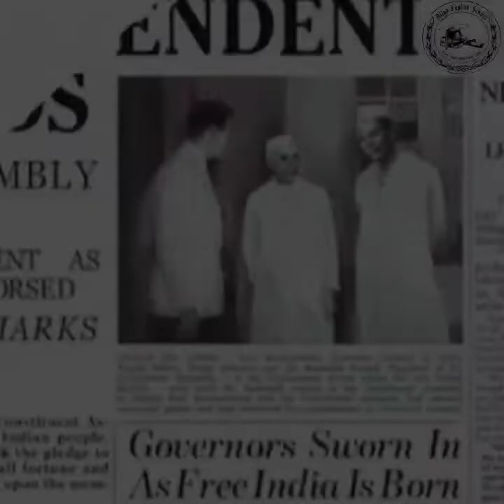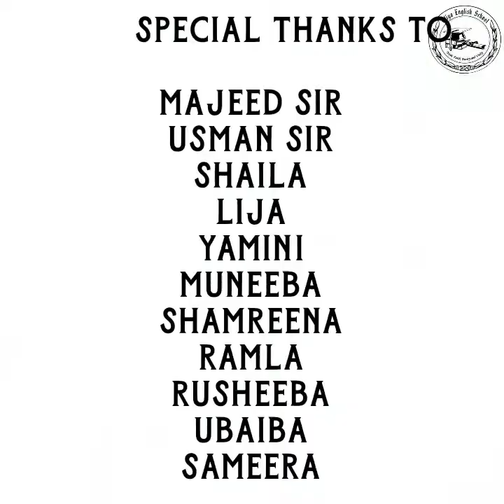oct 2 GANDHI JAYANTHI 2022